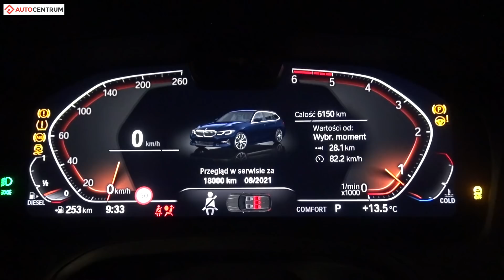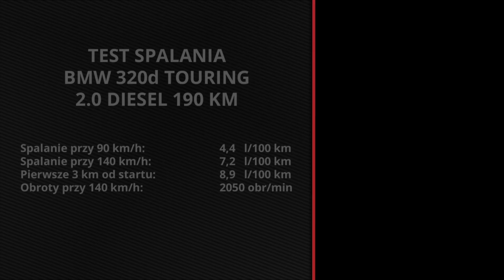BMW 320d Touring 2.0 Diesel 190 KM (AT) - pomiar zużycia paliwa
Nasz pomiar zużycia paliwa w modelu BMW 320d Touring z silnikiem 2.0 Diesel o mocy 190 koni mechanicznych i z automatyczną skrzynią biegów.